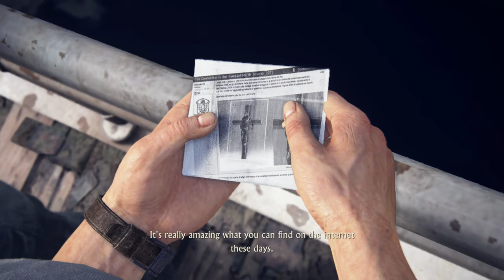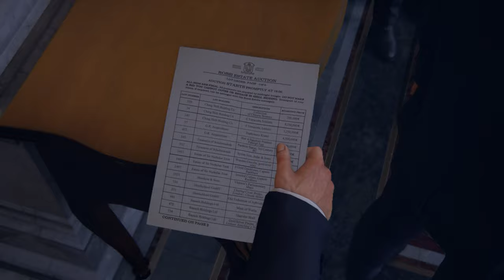Uncharted 4: A Thief’s End - The Ultimate Treasure Hunt | 4K PC GAMEPLAY | PART-3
Uncharted 4: A Thief’s End is the final chapter of Nathan Drake’s epic saga, as he embarks on a globe-trotting journey in pursuit of a historical conspiracy behind a fabled pirate treasure. Along with his long-lost brother Sam and his old friend Sully, Drake faces ruthless enemies, breathtaking environments, and thrilling gameplay. In this video, I show you some of the best moments from the game, including the stunning graphics, the immersive story, the dynamic combat, and the fun multiplayer mode. Join me as I explore the secrets of Libertalia, the pirate utopia deep in the forests of Madagascar, and discover why Uncharted 4: A Thief’s End is one of the greatest games ever made